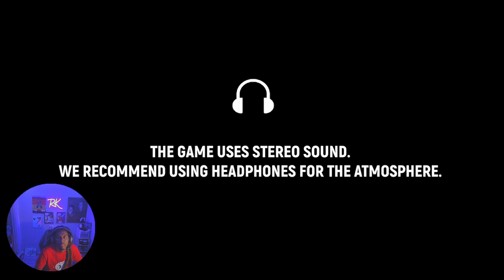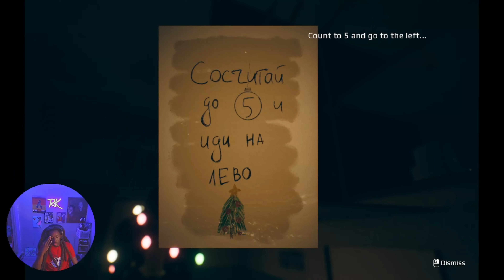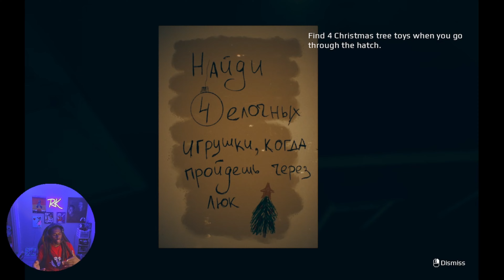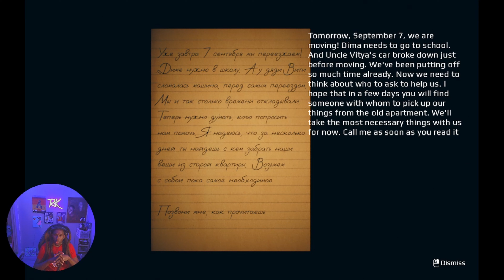WHY WOULD THEY LEAVE ME WITH HER?...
If only I knew why?...

Road to 100! Come be A PART of the RECKN KREW FAMILY!

Streaming:

Daily

Socials:

Personal

Clothing